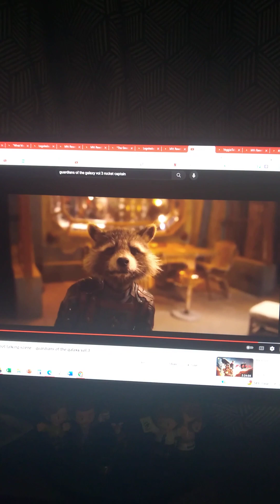Nikki the tough chick sings a song about hope